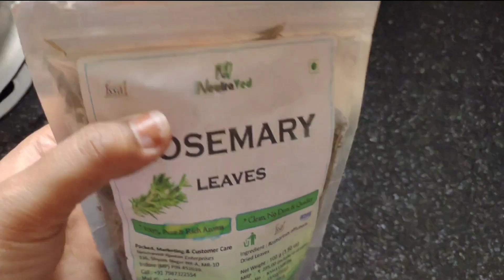Hair Booster Tonic DIY With Hair Mask,Rosemary & Fenugreek😊 Nilofer Shaikh Hair Care Vlog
Hey my Cuties ❣️❣️❣️
Assalamualaikum.

I love Haircare With DIY 🥰 I made Hair Booster Tonic and Hair Mask u should Try.

Must Follow Here 👇
Instagram ID

Hope so u Enjoyed full video☺️

Allah Hafiz